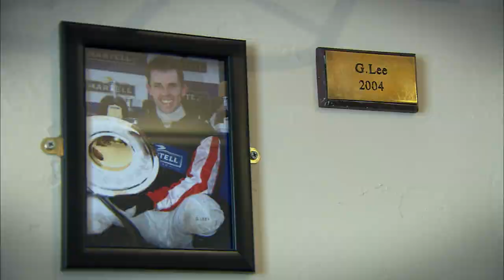Aintree Community Project on Channel4's Morning Line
The Aintree Community Programme was featured on Channel4's Morning Line on Saturday 21 March 2015.